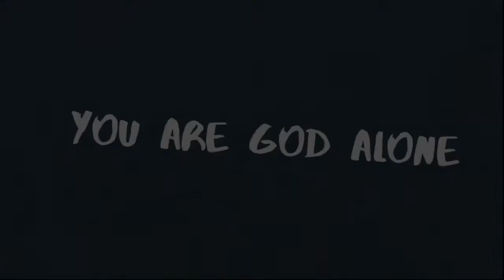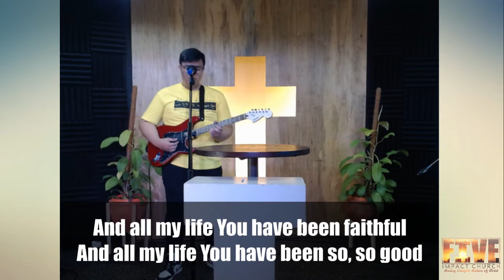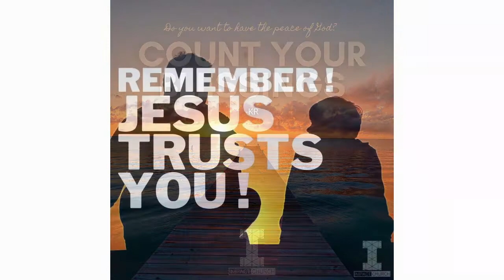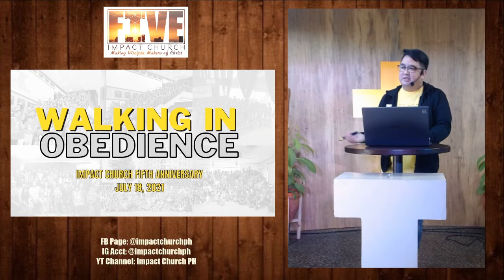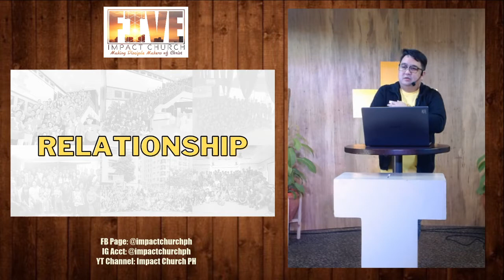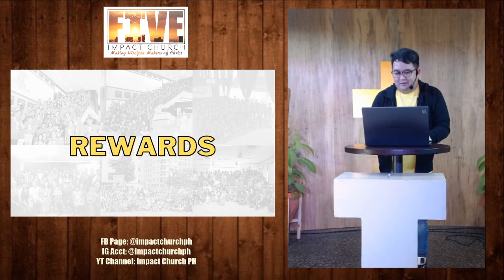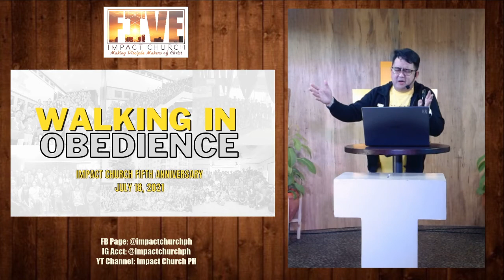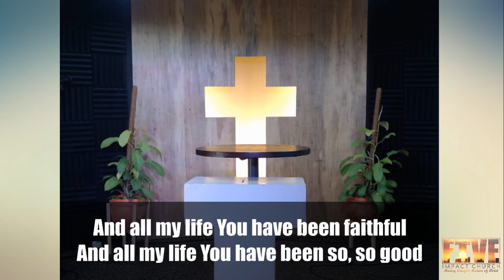"Walking in Obedience" - 5th Year Anniversary Celebration | July 18, 2021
Pastor Raymond "KR" Domingo | July 18, 2021

To give your support, tithes and offering you may give thru the following accounts:
BDO | Elvira N. Saur or Raymond Domingo
GCASH | Angela Diane Camota
For bank transfers, please send us a screenshot of the transaction to

Thank you so much!  Have a blessed SonDay.

-Admin Angela :)